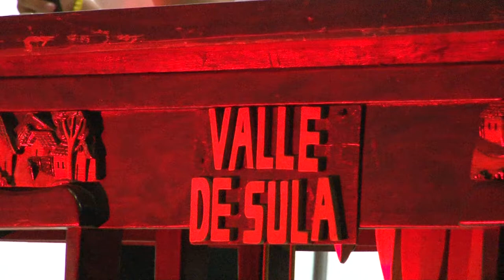Eventoshn en el MUSIC FEST De La Escuela bilingüe Valle de Sula 2014.